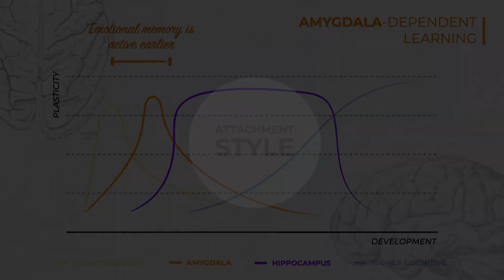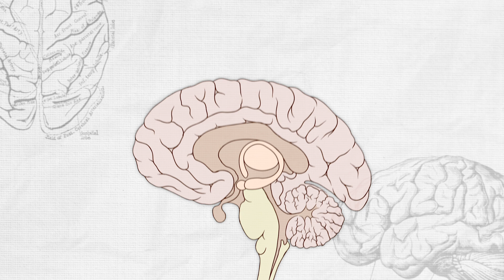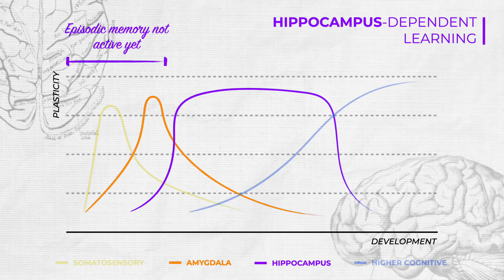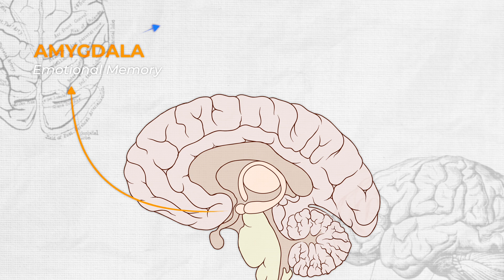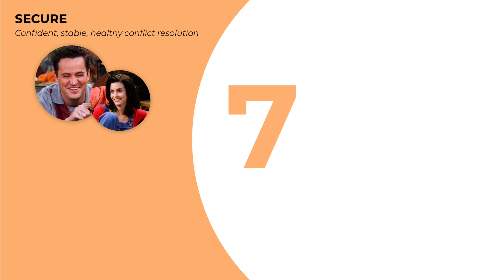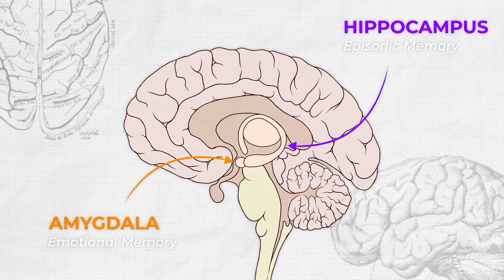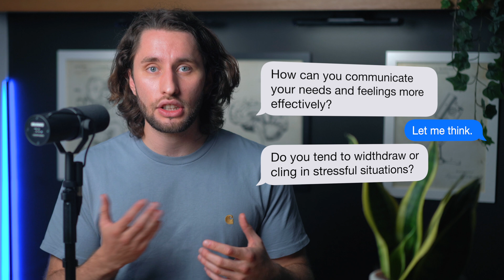Why You Can't Remember Being A Baby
Your forgotten childhood memories impact you every single day. Here's how details you completely forgot are still stored in your brain today.

📋 RESEARCH
Infantile Amnesia:

🧱 OUTLINE
0:00 - Introduction
1:27 - Infantile Amnesia
3:12 - Attachment Style
5:04 - Adult Attachment

I'm Jack, I work as a Doctor in the UK and I explore how we can use science to drive us to live healthier and happier lives.